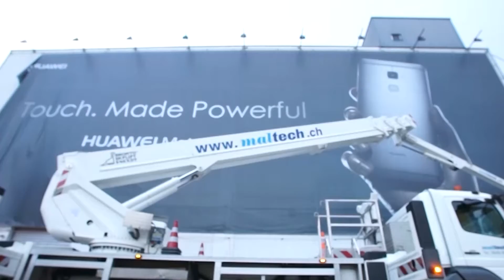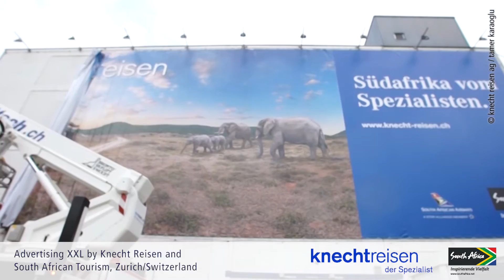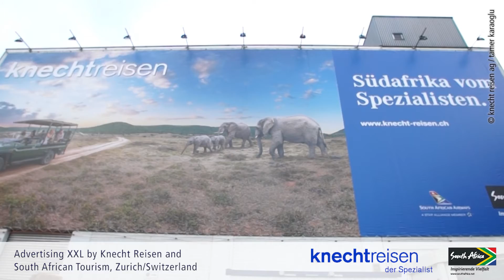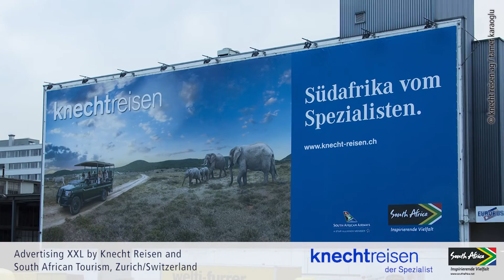knecht reisen Fotoreportage Megaposter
Advertising XXL by Knecht Reisen und South African Tourism, Zurich/Switzerland